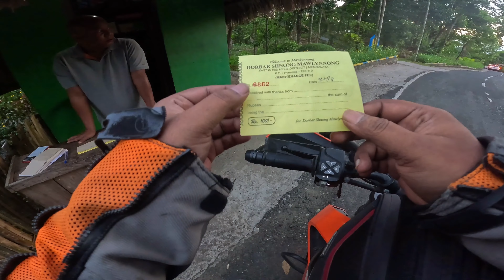CHERRAPUNJI TO MAWLYNNONG | VIA BANGLADESH BORDER | EP12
Welcome to episode 12 of The Hope Rider, ✨ where we explore the beautiful and diverse landscapes of India on our bikes. In this episode, we will show you our journey from Cherrapunji to Mawlynnong via the Bangladesh border. Cherrapunji is known as the wettest place on earth, while Mawlynnong is dubbed as the cleanest village in Asia. Along the way, we will witness some stunning views of waterfalls, valleys, forests, and rivers. We will also interact with the local people and learn about their culture and traditions. Join us as we discover the hidden gems of Meghalaya, the abode of clouds. 🏍️⛰️

🏩 HOTEL DETAILS

UMPOHLIEW GUEST HOUSE & RESTURANT

ADDRESS: Khliehshnong, Sohra (Near Sohra Market)
East Khasi Hills District, Meghalaya-793108

  🔸𝗛𝗘𝗥𝗘 𝗜𝗦 𝗠𝗬 𝗩𝗟𝗢𝗚𝗚𝗜𝗡𝗚 𝗔𝗖𝗖𝗘𝗦𝗦𝗢𝗥𝗜𝗘𝗦🔸
                       🔸𝗕𝗨𝗬 𝗢𝗡𝗟𝗜𝗡𝗘🔸

🔸GoPro Hero 11
🔸Chin Strap Mount
🔸Mount Extender

Our channel is about Motovlogging. We cover lots of cool stuff such as Motovlogging, Traveling